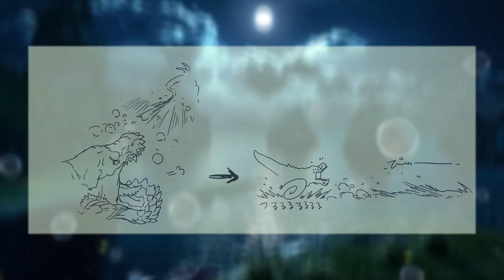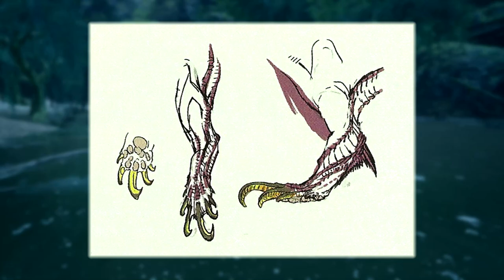Le Renard Dansant - Making Of Mizutsune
Premier Making Of de 2021 !! Un grand merci à Astalos pour les plans de MH Generation !
Je vous parle dans cette vidéo d'un des 4 monstres emblèmes de MH Generation, le Mizutsune,
Bon visionnage.

Sources :
Monster Hunter Generation Ultimate
Monster Hunter Rise
Brochure MH Festa 2016
モンスターハンター 発想の法則2 禁忌の書

Musiques :
Thème du Mizutsune - MH Rise
Thème du Mizutsune - Monster Hunter Orchestra 2020

Retrouvez nous sur : monsterhunter.fr